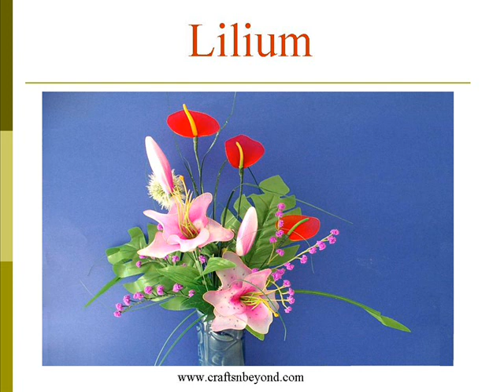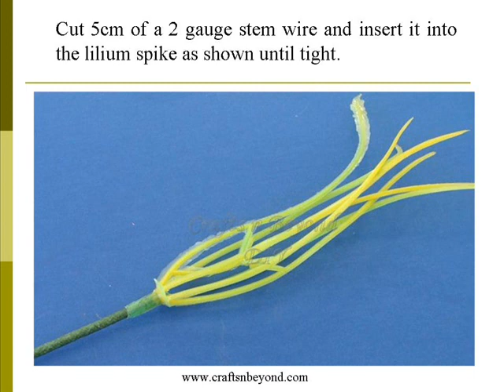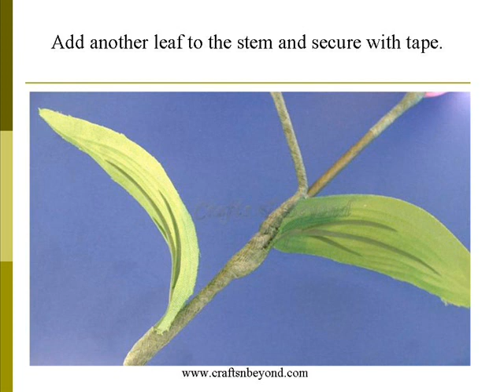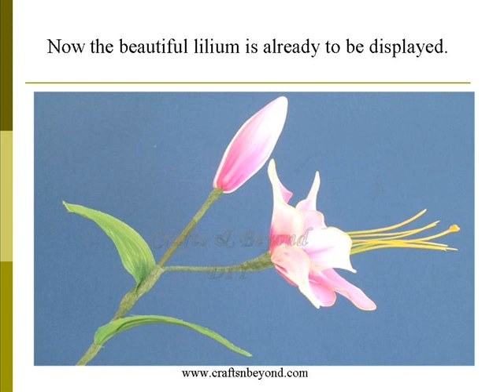Nylon flower instruction - Lilium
Instruction on how to make lilium with nylon stockings